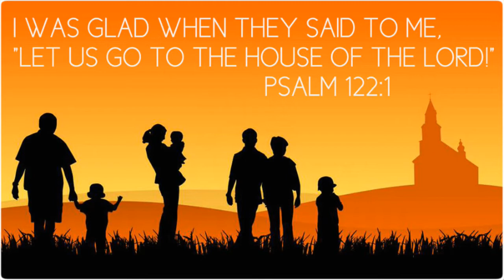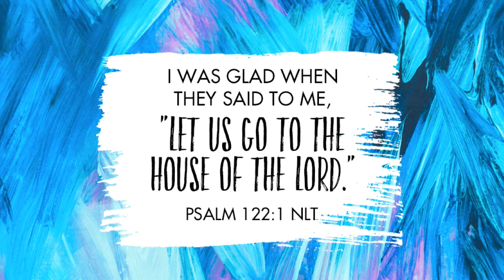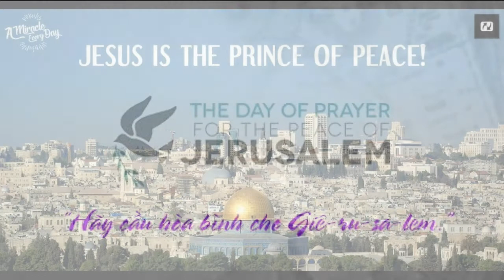Thi Thiên 122 - Kim Thủy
1 Tôi vui mừng khi người ta nói với tôi rằng:
Ta hãy đi đến nhà Đức Giê-hô-va.
2 Hỡi Giê-ru-sa-lem, chân chúng ta dừng lại
Trong các cửa ngươi.
3 Giê-ru-sa-lem là cái thành
Được cất vững bền, kết nhau tề chỉnh.
4 Các chi phái của Đức Giê-hô-va lên nơi ấy,
Tùy theo thường lệ truyền cho Y-sơ-ra-ên.
5 Vì tại đó có lập các ngôi đoán xét,
Tức là các ngôi nhà Đa-vít.
6 Hãy cầu hòa bình cho Giê-ru-sa-lem;
Phàm kẻ nào yêu mến ngươi sẽ được thới thạnh.
7 Nguyện sự hòa bình ở trong vách tường ngươi,
Sự thới thạnh trong các cung ngươi!
8 Vì cớ anh em ta và bầu bạn ta,
Ta nói rằng: Nguyện sự hòa bình ở trong ngươi!
9 Nhân vì nhà Giê-hô-va, Đức Chúa Trời chúng ta,
Ta sẽ cầu phước cho ngươi.